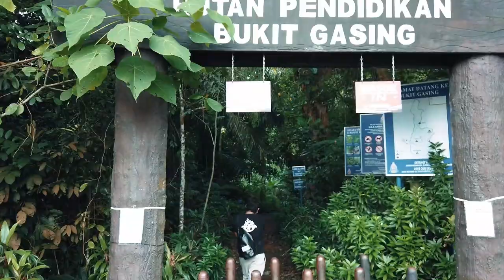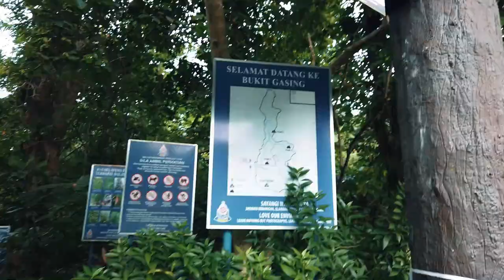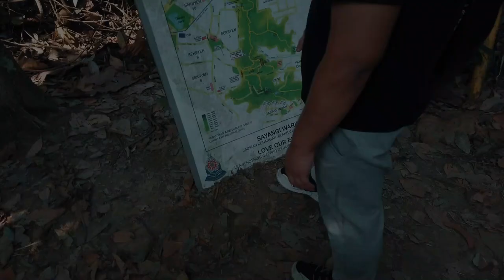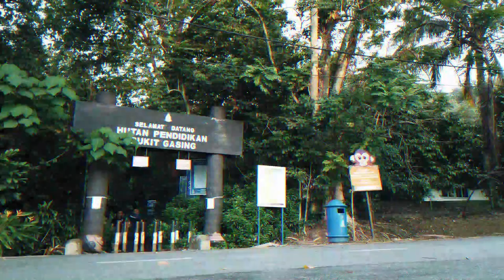Drone kami hilang di Bukit Gasing PJ Selangor | NoobMY Travel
Ini merupakan pengalaman yang paling mengerikan buat kami apabila drone yang kami sering guna untuk dapatkan 'view' atau 'drone shot', tiba-tiba hilang 'lost signal' dan kami langsung tak dapat kesan drone kami terbang dimana.
Tonton video penuh untuk tahu bagaimana pengakhiran 'hiking' kami di Bukit Gasing Petaling Jaya Selangor.